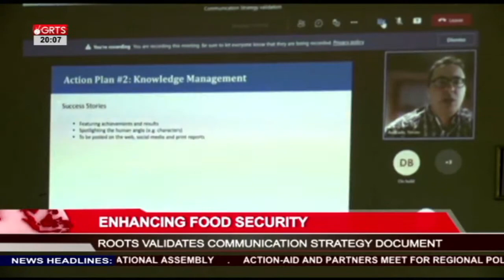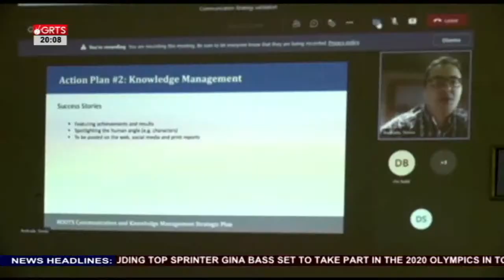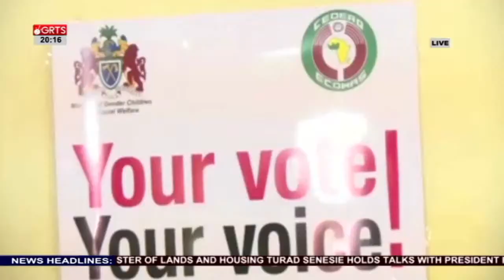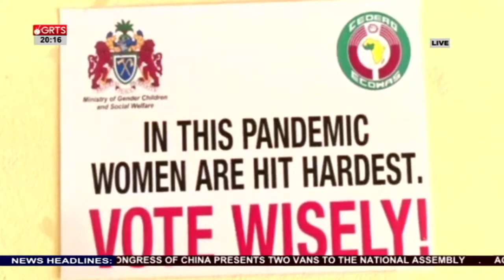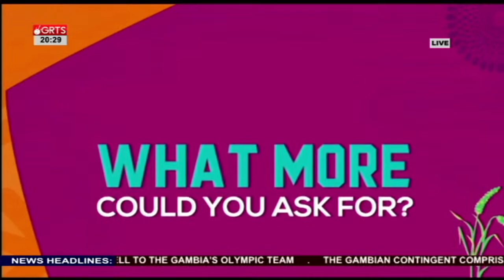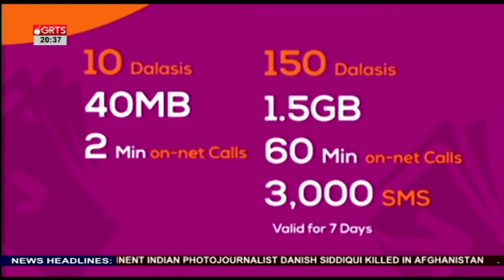8pm NEWS LIVE ON GRTS 18-07-2021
8pm NEWS LIVE ON GRTS 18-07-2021